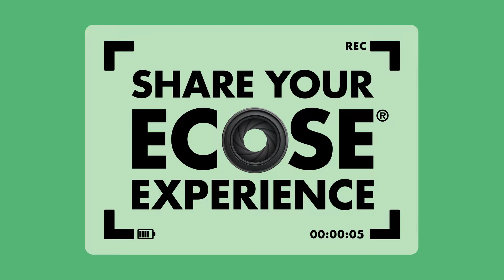ECOSE EXPERIENCE: Kako sodelovati?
ECOSE EXPERIENCE: sodeluj in osvoji privlačne nagrade!